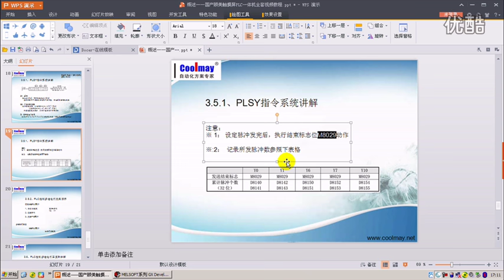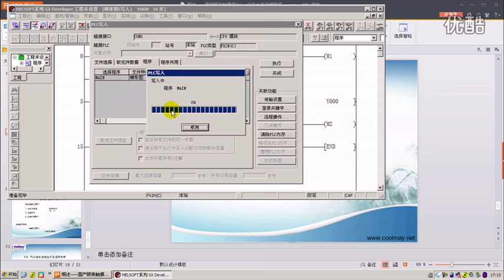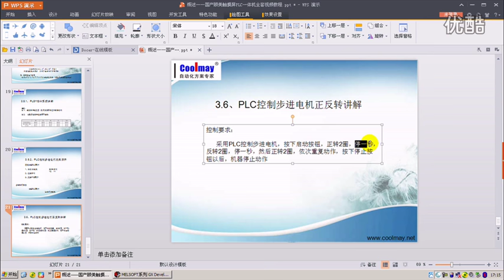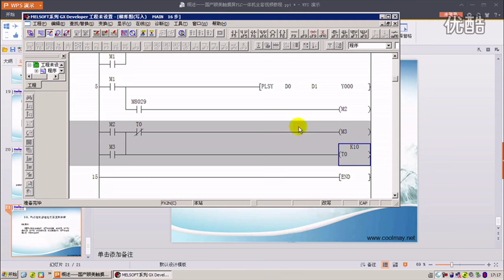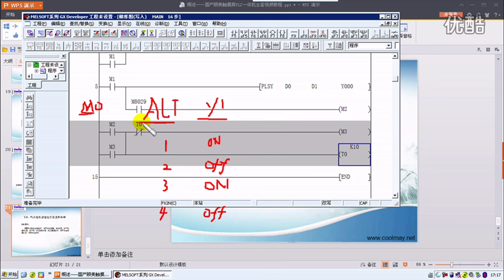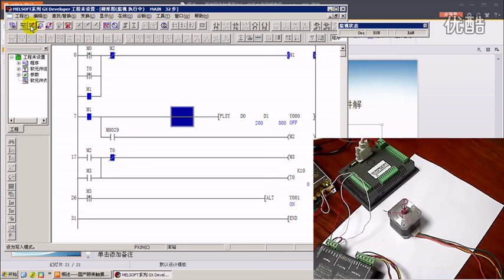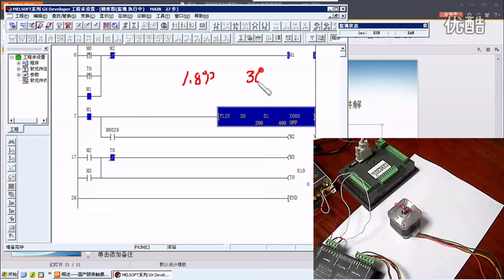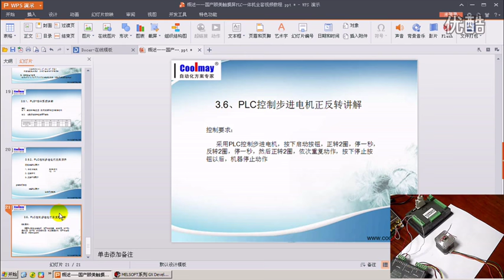PLC control stepper motor positive inversion